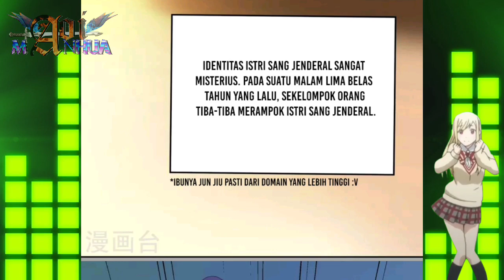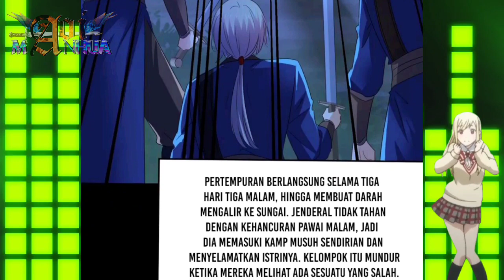Aku Tak Butuh Perlindungan || Miss Nine Doctor Ch 217 Bahasa Indonesia || Aoi Manhua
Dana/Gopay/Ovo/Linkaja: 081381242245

COPYRIGHT / LICENSING